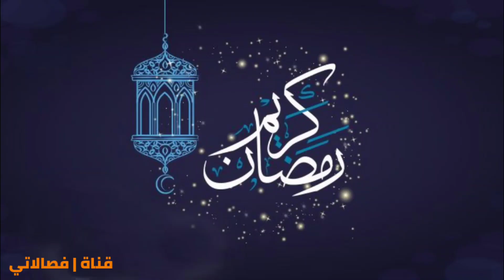موديل رقبة صيفي 😍 روعة بدانتيل | دشاديش صيفية | فصالات دشاديش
اهلا وسهلا بنات بقناة (فصالاتي) قناة مختصه بنشر كل ما يخص عالم الخياطة من فصالات وتعليم الخياطه للمبتدئات بالتفصيل وبدقة تامة، شاهدوا جميع الفيديوهات حتى يكون عندكم معلومات كاملة لان كل فيديو فيه معلومة مختلفة عن البقية.. مشاهدة ممتعة°
👈 فيمكنكم عمل (اشتراك√) و(تفعيل الجرس🔔)
👈 كي يصلكم اشعار لكل فيديو جديد يخص الخياطة وتستفيدون اكثر واكثر.
- 👇رابط قناة فصالاتي (للاشتراك√) و(تفعيل الجرس🔔).